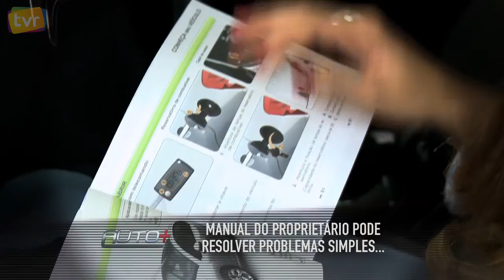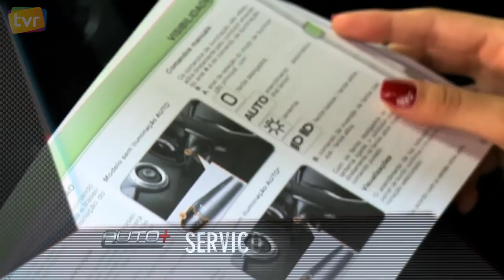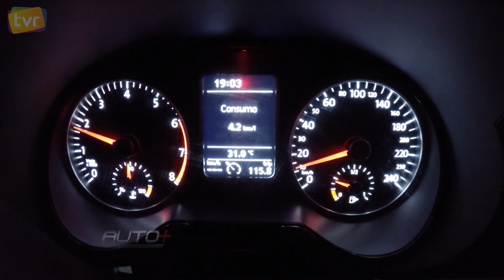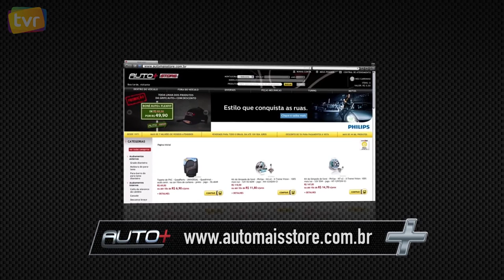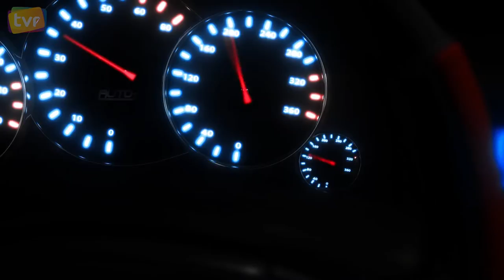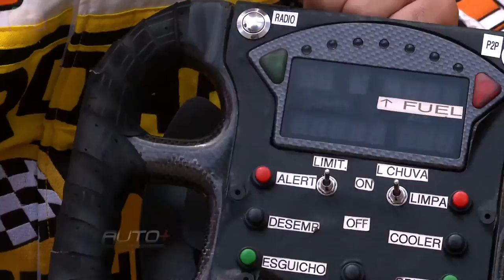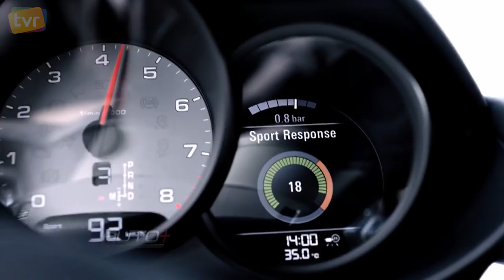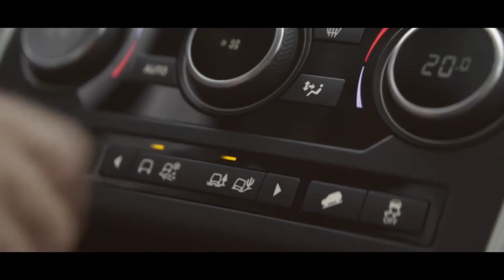Auto mais | Fiat Mobi, Ka Hatch 1.5, Stock Car e Porsche 718